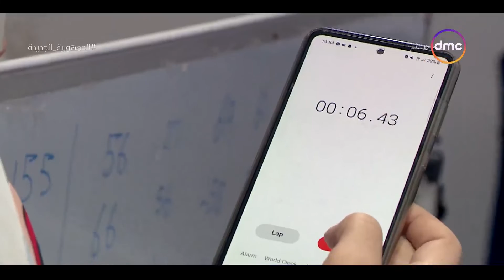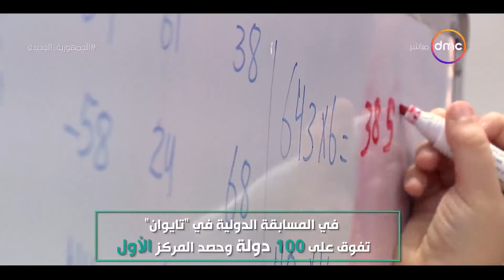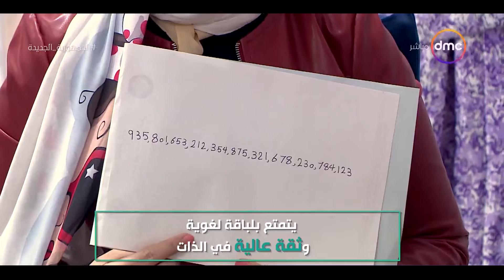مساء dmc - فاز على أطفال 100 دولة.. ابن الدقهلية أذكى طفل في العالم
"برنامج مسائي يقدمه الإعلامي رامي رضوان  والإعلامية إيمان الحصري والإعلامية أسماء يوسف، يتناول الأحداث الجارية على مدار اليوم ويناقش أهم الموضوعات على الساحة المحلية والدولية في مختلف المجالات, يذاع من السبت الى الخميس الساعة 10:00 مساءً على dmc